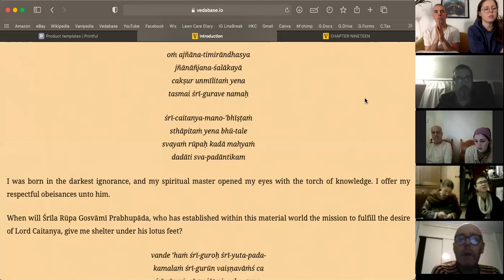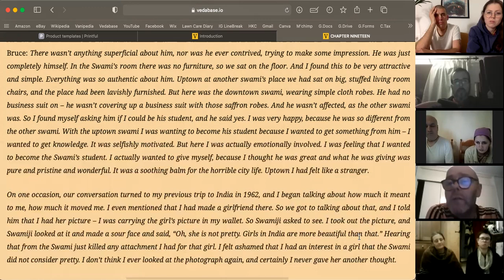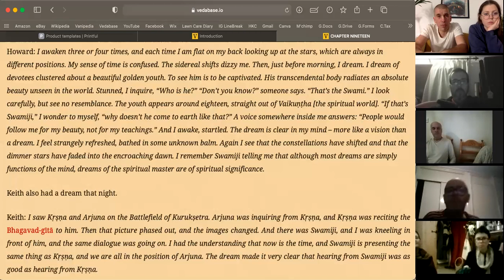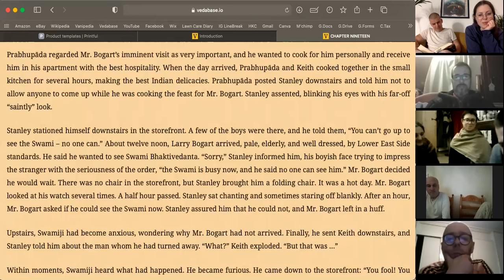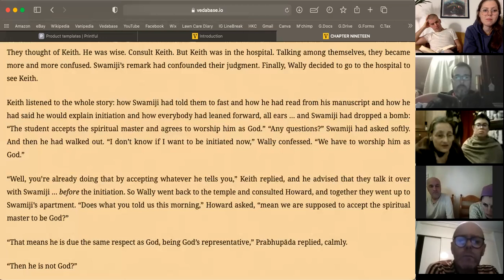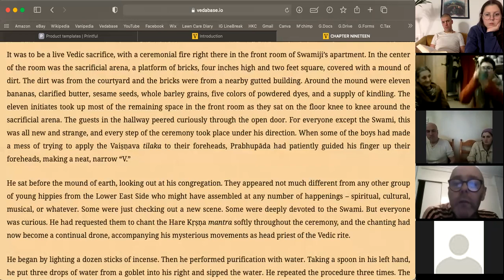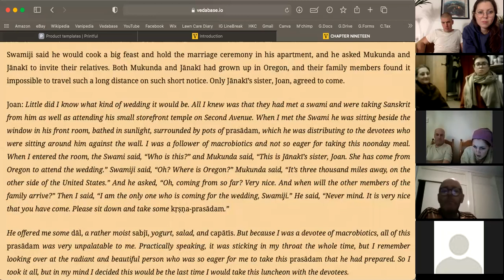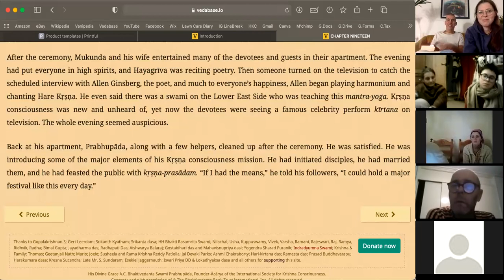Srila Prabhupada Lilamrita: Chapter 19, part 2: "Planting the Seed"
Help us distribute free meals and meditation kits by clicking

For more information on similar programs and events please check out these links, and feel free to comment below or get in touch in other ways if you have any questions - we'll get right back to you:

Most of all, please join us in chanting...

.and experience transcendental bliss!